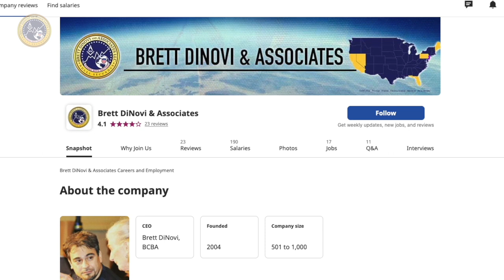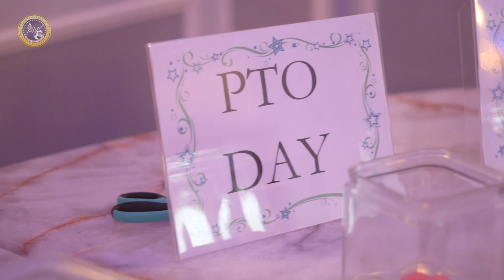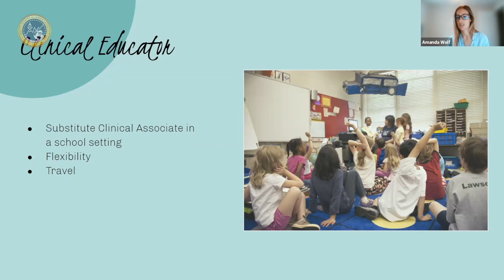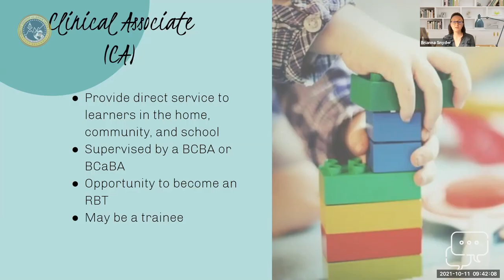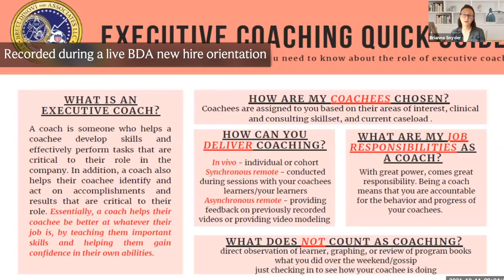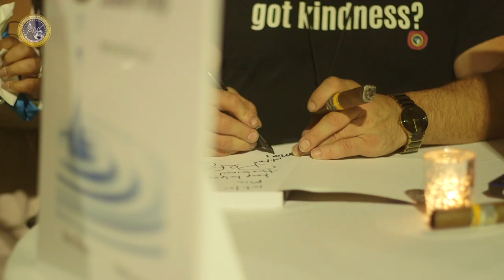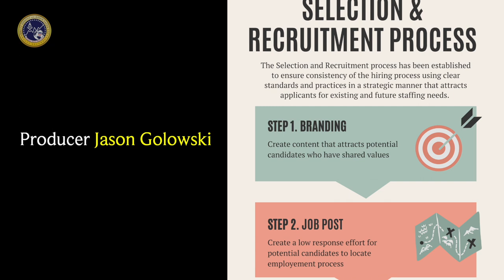Episode #3: Solutions to The Great Resignation | Documentary Building BDA Behavioral Healthcare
Brett DiNovi & Associates (BDA), a behavioral healthcare company, has had many failures & successes over 17.5 years, yet it continues to persist & thrive through the most turbulent of times in our lifetime by growing from $0 in 2004 to an $8 figure empire in 2021 across 5 states serving thousands of learners.

Episode #3 documents this historical event in time in the year 2021 where the entire United States is experiencing "The Great Resignation" driven primarily by the wear and tear of the pandemic. Other factors relating to resignations involve 1) frequently changing COVID-19 rules & mandates, 2) fear of COVID-19, 3) family members urging employees to stay home regardless of money needed to live on, 4) becoming comfortable with remote work, etc. etc.

Episode #3 focuses on HOW we are finding rapidly changing SOLUTIONS to these unprecedented labor shortages in the applied behavior analysis (ABA) delivery in schools and homes throughout the U.S.

Send screenshots of these 3 actions to & your address to Kellie and you may be one of many lucky winners of these gift cards. Also, don't forget to type in the keyword in the video comments section.

The Wall Street Journal & USA Today Best Selling Book 2nd Edition "Behavioral Karma: The 5 Scientific Laws of Life & Leadership is NOW available at

Brett DiNovi & Associates (BDA) uses behavioral science to inspire the world using positive approaches as opposed to force and coercion.

Brett DiNovi is the founder & CEO of one of the world's largest award-winning Behavioral Consultation/Organizational Behavior Management (OBM) group. Brett DiNovi & Associates & all subsidiaries deploy consultants across more than 300 schools/organizations using the principles of applied behavior analysis to help people varying from students with developmental disabilities to coaching leaders of industries worldwide.